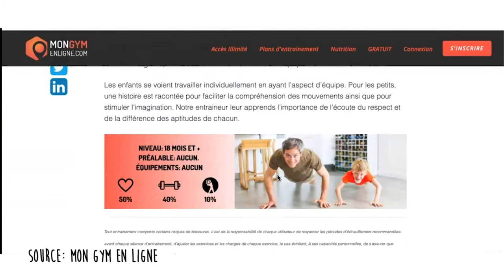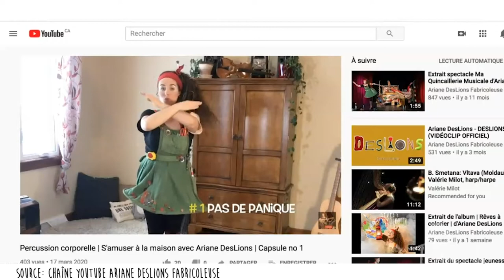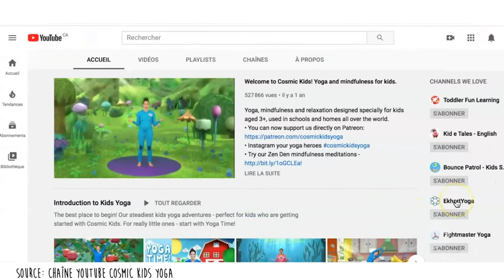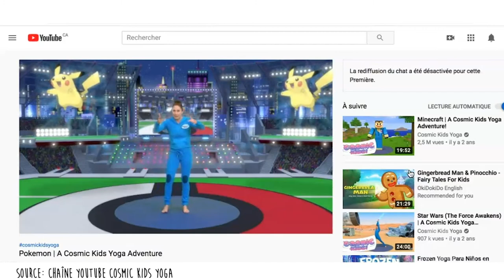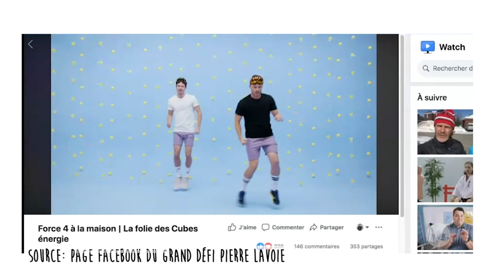#2 - Confinement 101 - 5 façons de faire bouger vos enfants autrement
2. Ariane DesLions Page Facebook

3. Bouclette la Fée page Facebook

5. Page Facebook du Grand Défi Pierre Lavoie

Vifa magazine, article “Pause active: 5 vidéos clés en main pour faire bouger les jeunes.